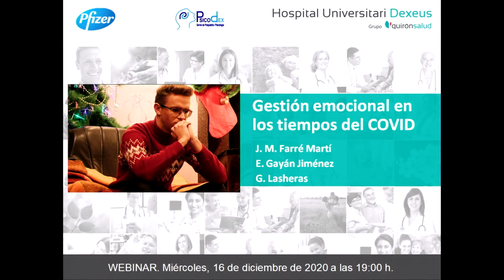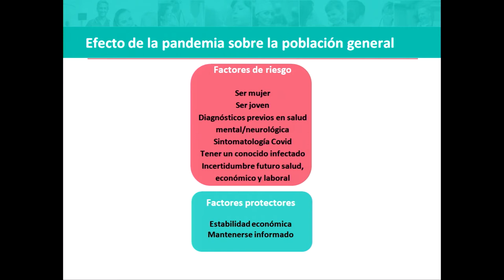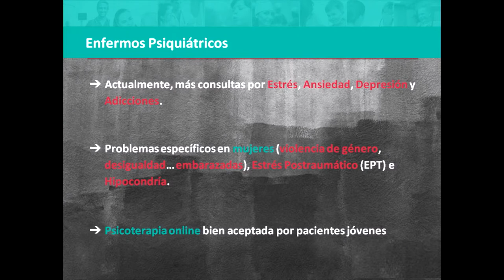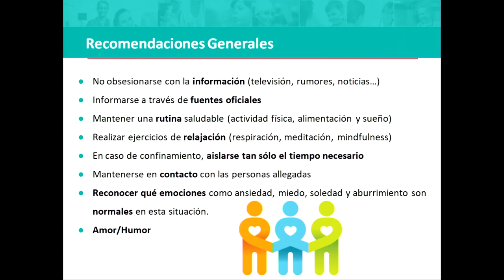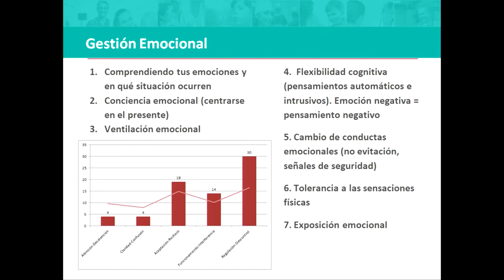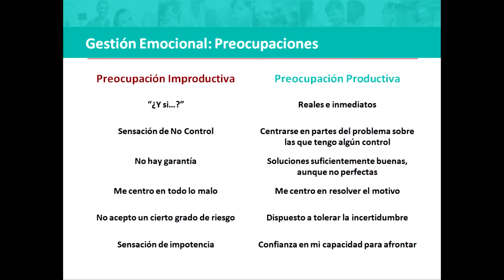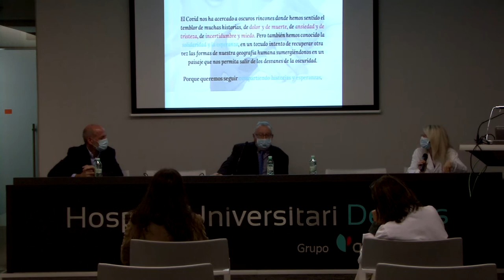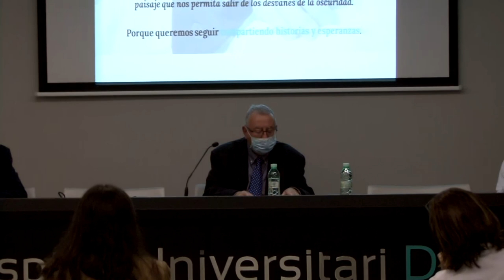Gestionar las emociones en tiempos de Covid19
El 16 de diciembre se celebró el webinar "Gestionar las emociones en tiempos de Covid19" en el que la jefa del servicio de Psiquiatría y Psicología del Hospital Universitari Dexeus, la Dra, Gracia Lasheras junto al también psiquiatra el Dr. Josep Maria Farré  y el jefe clínico del servicio de Medicina interna del centro, el Dr. Jordi Robert hablaron de cómo la pandemia está afectando a la salud mental y cómo gestionarlo.